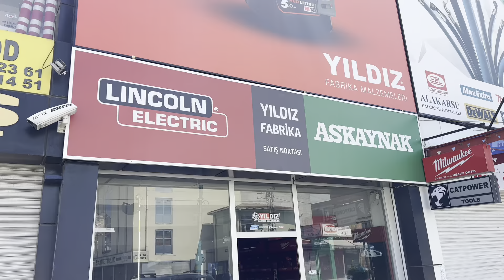Milwaukee standı yapıyoruz | Alman misafirimiz var